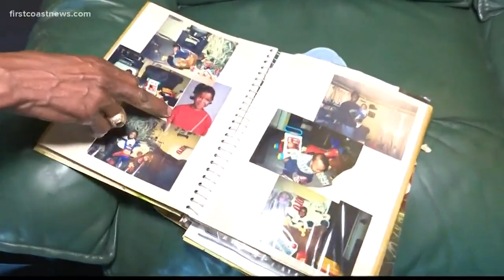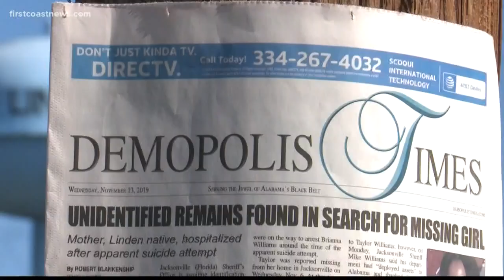What's next now that Taylor Williams' remains were found in Alabama?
Taylor Williams was reported missing on Nov. 6 by her mother, 27-year-old Brianna Williams. Police said Monday that human remains found in Alabama is the child.